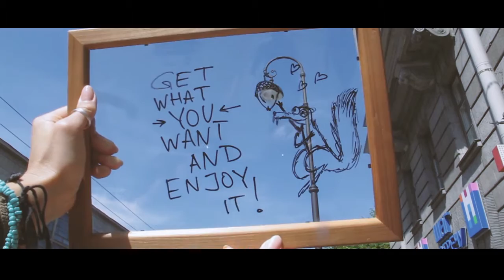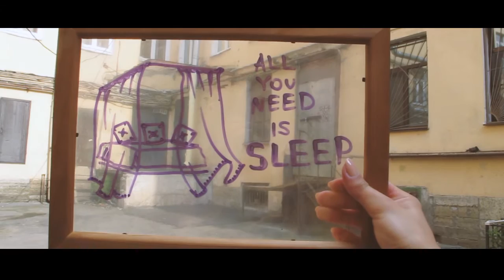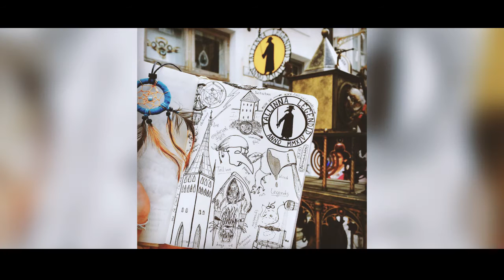Oksana Matveeva -- Walking through Saint Petersburg